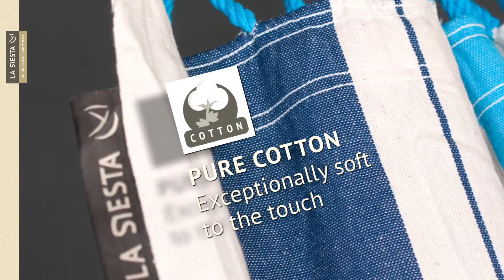Single hangmat in maritime kleuren.MP4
Ook in paars leverbaar